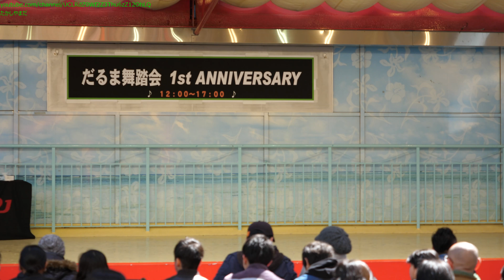[4K 60p] 大和東高校 ダンス部 - On My Mama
On My Mama - Ace Hood